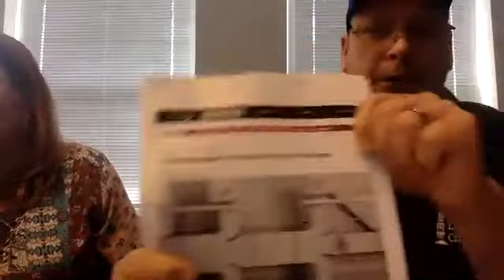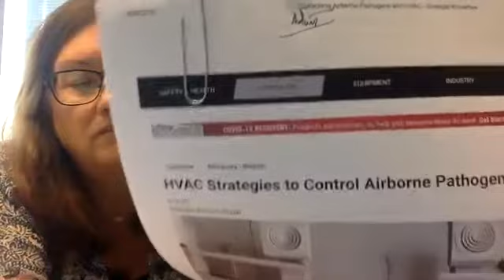Zoom conversation on reopening church facilities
On Oct. 1, our communicators group was joined by Mr. Dennis Smith, manager of buildings and grounds at Trinity Lutheran Church, Lansdale. Dennis shared with us good information about airflow requirements, ways to improve ventilation in enclosed spaces, and other considerations in reopening church facilities.

The conversation took the entirety of our time today. Please share with colleagues who did not attend, and your council, property, and worship teams, to gain a better understanding of what we are up against in reopening indoor worship and other indoor activities in our buildings.